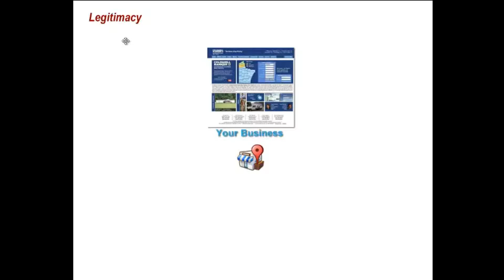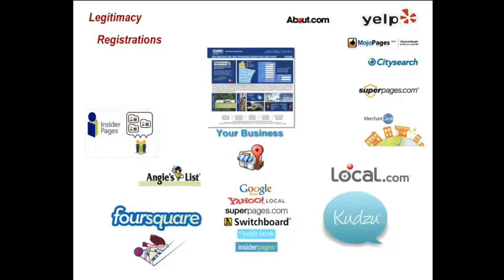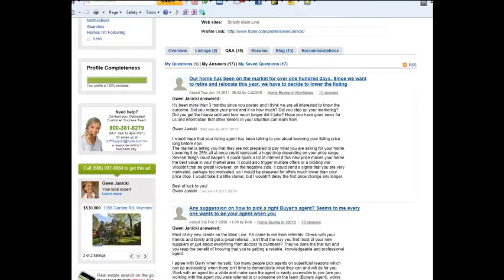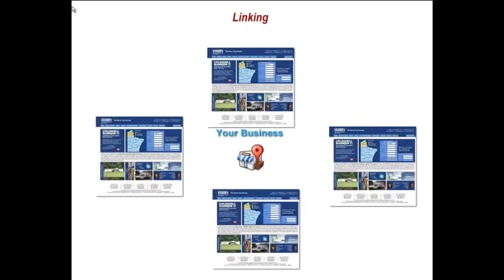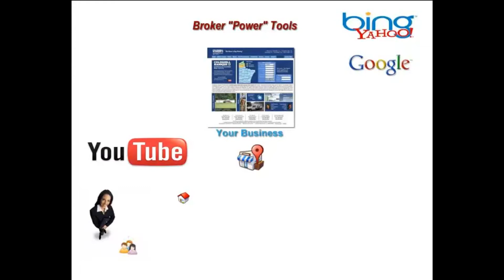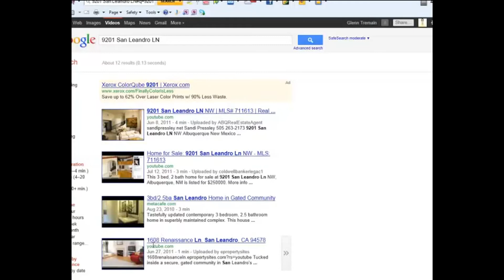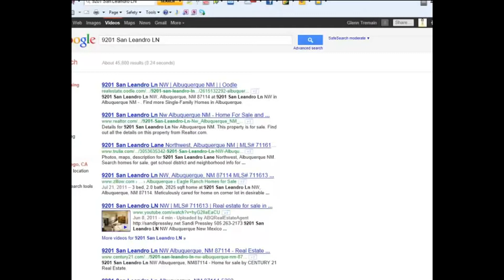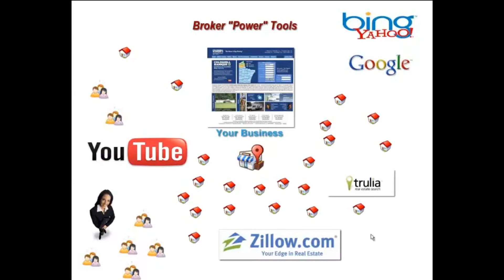Broker Internet Power Tools | Nail Soup Media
If you are a real estate broker with more than 40 agents and are not dominating the first page, trulia, zillow and social media? You are losing MAJOR "coin"

Note: Original Date of Publish of this video was October 06, 2011